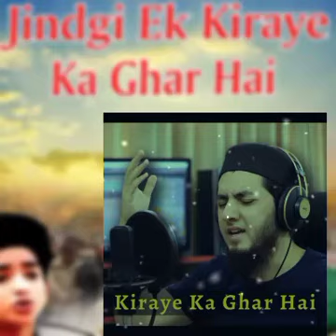duniya ka sabse famous -जिंदगी एक किराए☝️ का घर है Emotional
New 2023 ❤️जिंदगी एक किराए☝️ का घर है heart touching#naat aqibfarid islmicvi.

 Zindagi Ek Kiraye Ka Ghar Hai - Vocals Only Nasheed by Aqib Farid
06-Jul-2023 - Stream Zindagi Ek Kiraye Ka Ghar Hai - Vocals Only Nasheed by Aqib Farid on d

awwali
Zindagi Ek Kiraye Ka Ghar Hai -
Vocals Only
Nasheed - Aqib Farid
naat nazam official
naat
nazam